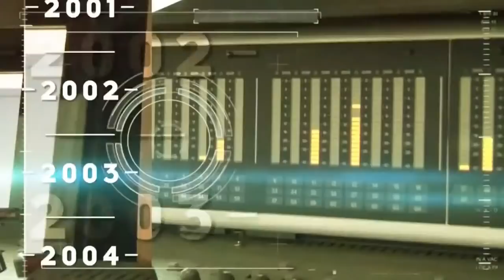Conéctate con José Luis Solórzano 24 NOV 2020